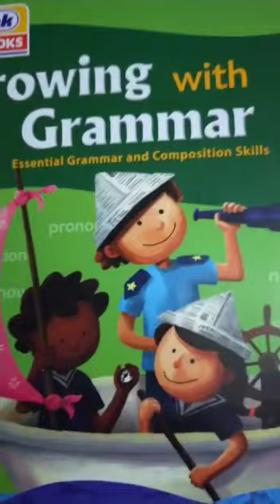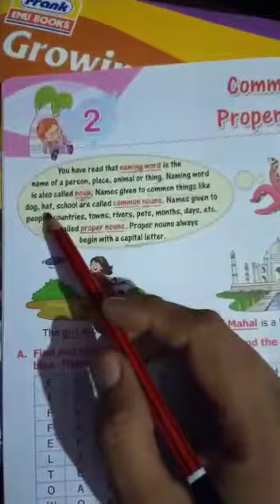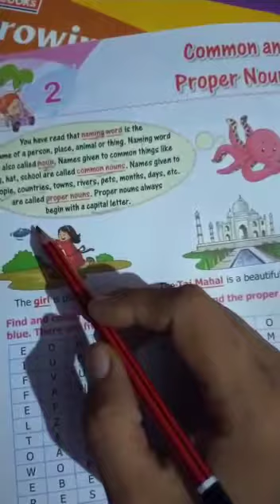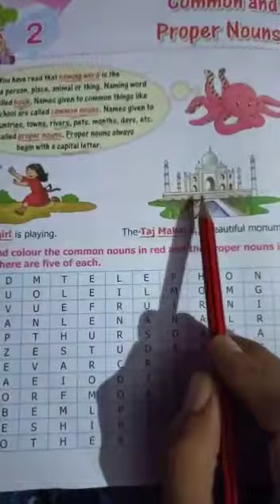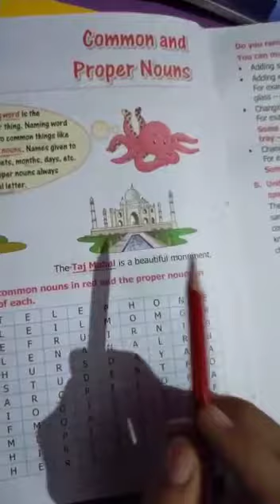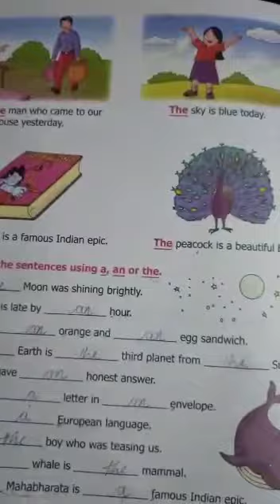Class 3 English by Jyoti Ma'am